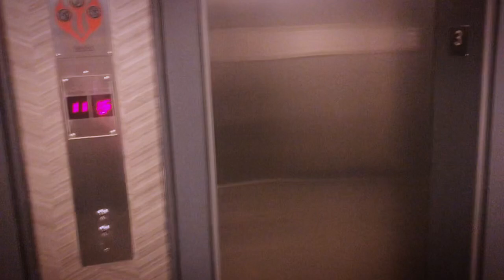DOORDASH TRIED TO PLAY ME BUT I GOT THE LAST LAUGH (Quick Storytime)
Instagram.com/RastaPhonz
Twitter.com/RastaPhonz